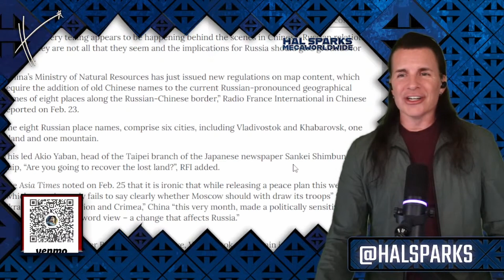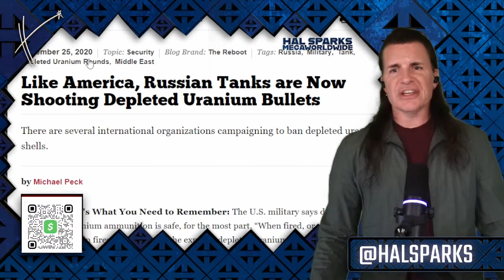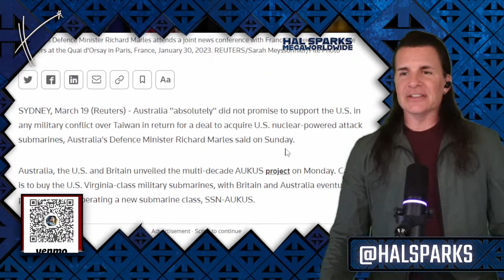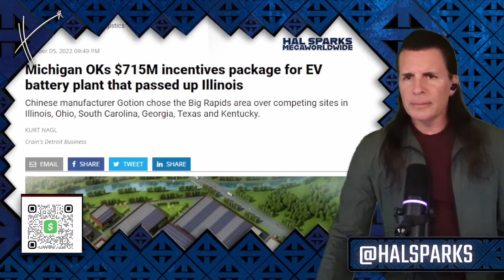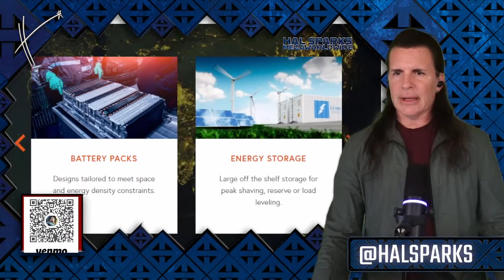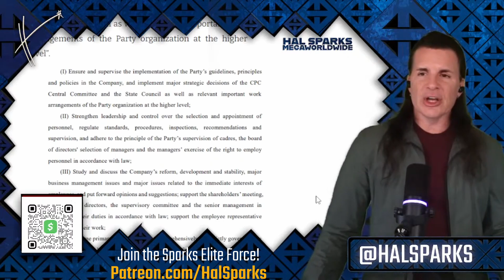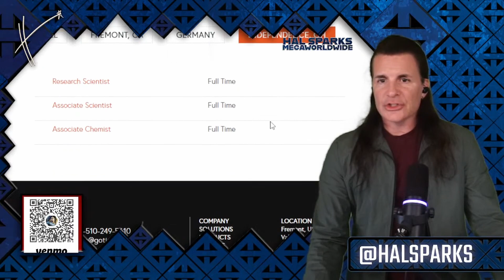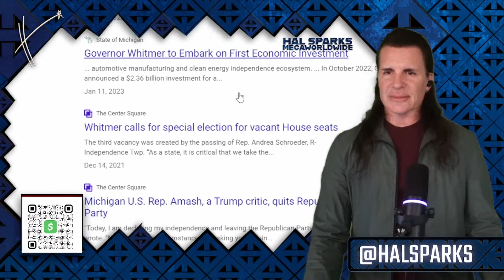The China Supremacy... or Use Your Glenn Beck Illusion 🙃